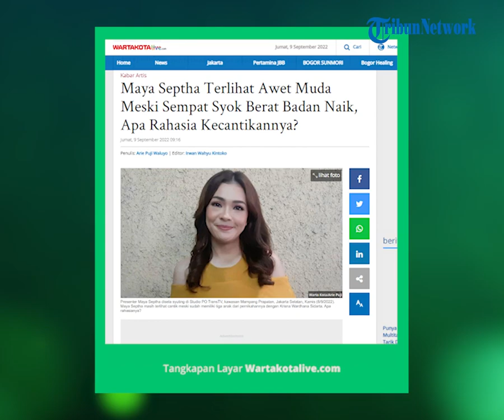Sempat Syok karena Berat Badan Naik, Maya Septha Tetap Terlihat Awet Muda, Apa Rahasianya?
TRIBUN-VIDEO.COM - Presenter Maya Septha masih terlihat cantik meski sudah memiliki tiga anak dari pernikahannya dengan Krisna Wardhana Sidarta.

Meski terlihat ideal, Maya Septha pernah merasa tidak percaya diri.

Apalagi berat badan Maya Septha terus bertambah selama berada di rumah akibat pandemi.

"Berat badanku sampai naik enam kilogram saat pandemi, itu bikin aku syok," kata Maya Septha berbincang disela syuting di Studio PO, kawasan Mampang Prapatan, Jakarta Selatan, Kamis (8/9/2022)

Saat berat badannya naik, banyak baju Maya Septha yang tidak terpakai hingga merasa risih.

Maya Septha yang kini berusia 35 tahun itu kemudian mulai rajin olahraga, terutama angkat beban, supaya badannya kembali terlihat ideal.

"Sekarang malah lebih berat dari kemarin, tapi badan terasa lebih kurus, mungkin lemaknya berubah jadi otot," kata Maya Septha.

"Meski tambah berat, tapi terlihat kecil," lanjutnya.

Maya Septha terus menjaga berat idealnya dengan rutin berolahraga.

"Walau lagi malas olahraga, aku coba tetap bergerak," kata Maya Septha yang kini mulai mengurangi jadwal pekerjaannya di televisi.

Maya Septha bahkan mulai jarang muncul di layar kaca.

Saat ini Maya Septha lebih banyak bekerja di rumah mengurusi suami dan anak-anaknya.

"Aku bukan orang ambisius, aku mengerjakan yang ada di depan mata saja," kata Maya Septha yang mulai dikenal setelah sering menemani pelawak Sule memandu program televisi.

Meski jarang muncul di layar kaca seperti dulu, Maya Septha tidak mempersoalkannya.

Menurutnya, setiap artis memiliki fase sukses di panggung hiburan.

"Ada pekerjaan ya dijalani, nggak ada ya disyukuri saja di rumah," kata istri Krisna Wardhana Sidarta itu.

Lantaran sudah lama tidak bekerja di lokasi syuting, Maya Septha mengaku kagok ketika kembali berada didepan kamera televisi.

"Sekarang lebih banyak menerima tawaran menjadi bintang tamu acara televisi, sama jadi sopir antarjemput anak pulang sekolah," ujar Maya Septha.

Artikel ini telah tayang di WartaKotalive.com dengan judul Maya Septha Terlihat Awet Muda Meski Sempat Syok Berat Badan Naik, Apa Rahasia Kecantikannya?,